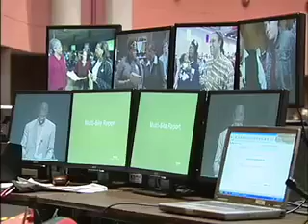Katrina Advent pt3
In the Episcopal Diocese of Chicago, congregations are coming together to help rebuild New Orleans. "Katrina Advent" follows the adventures of a Katrina relief team that volunteered in New Orleans during Advent 2006. Pt. 3 covers the EDOLA dinner and the United New Orleans action plan.